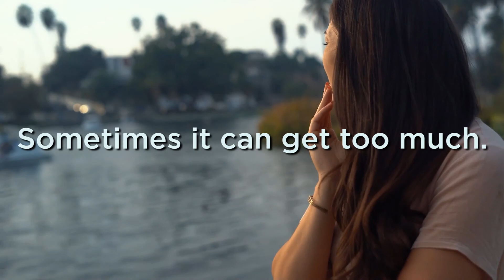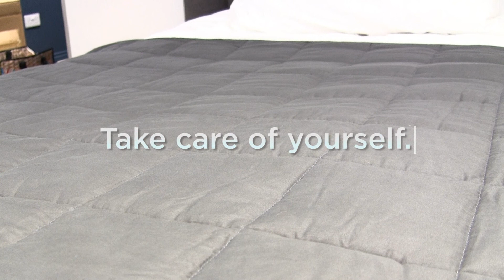Natural Health Supports Weighted Blanket for Anxiety, Depression and Insomnia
Proven to reduce stress and anxiety, improve sleep and calm the user this anti anxiety blanket offers security and comfort. Perfect for those with anxiety, depression, insomnia and dementia.